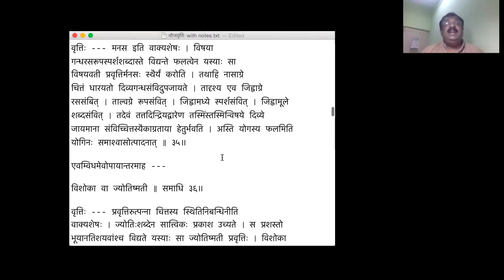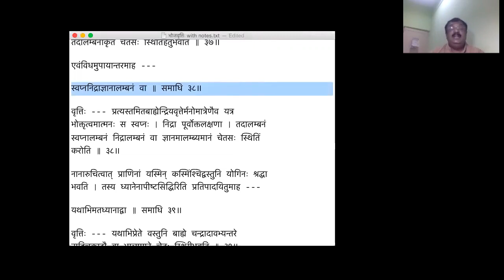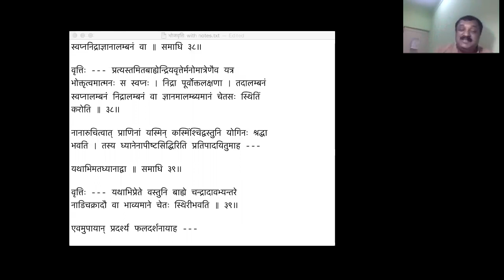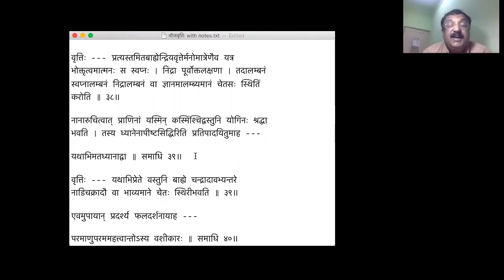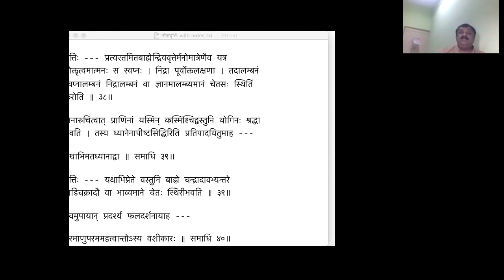Yoga sutra's Bhojavrtti, class 25 may 2018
Recording of the online class #1 conducted on 25 May 2018.

प्रो॥ श्रीनिवास-वरखेडिना पाठ्यमानायां योगसूत्राणां भोजवृत्तिः इति ग्रन्थस्य पाठसरण्याम्।